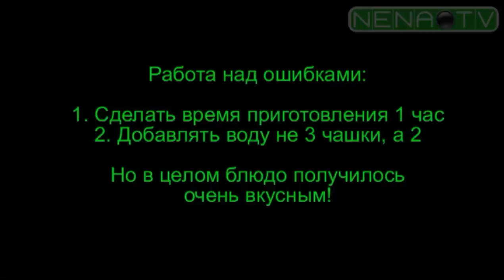Куриные грудки с рисом и овощами в мультиварке